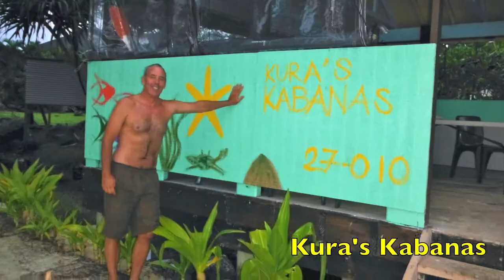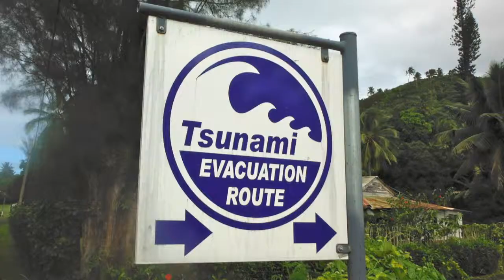New Zealand - Cook Islands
Rarotonga Island - One week in a cabana on the edge of Mari lagoon.  Deep sea fishing, snorkeling, kayaking, and hiking the island.